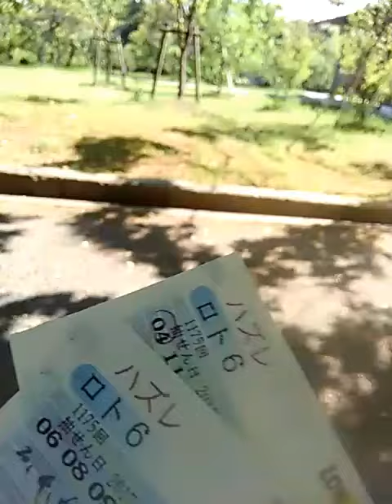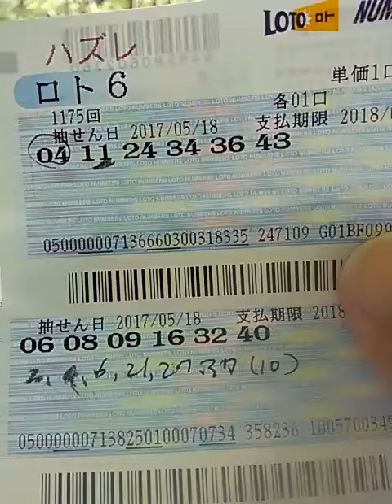ロト2 反省会